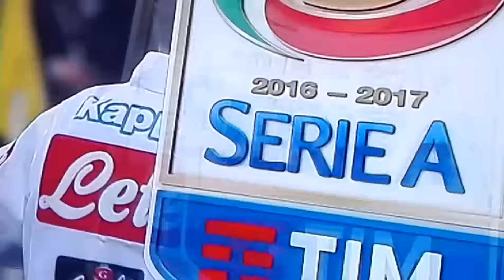Federico Bernardeschi gol 2-2 Fiorentina Napoli